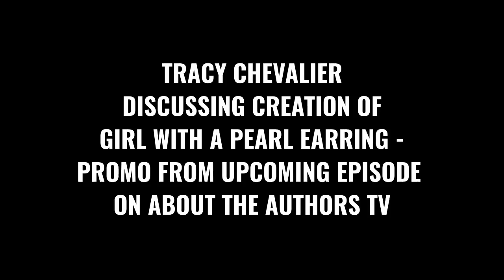TRACY CHEVALIER TALKS GIRL WITH A PEARL EARRING - UPCOMING EPISODE PROMO ON ABOUT THE AUTHORS TV